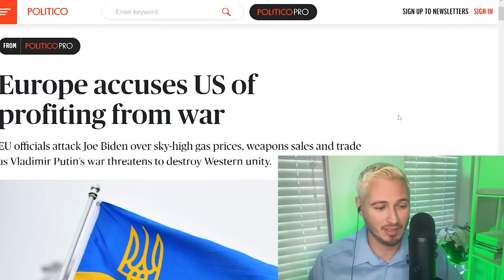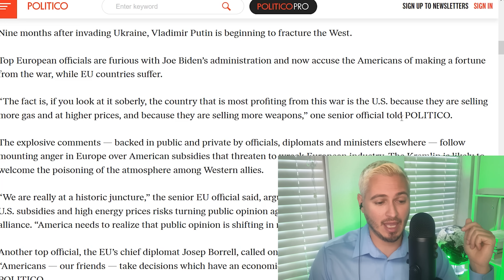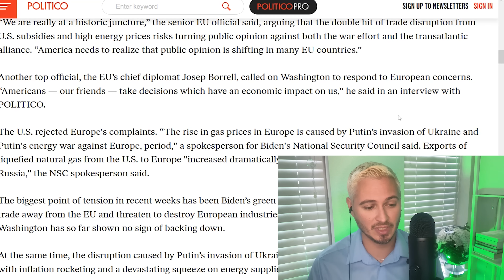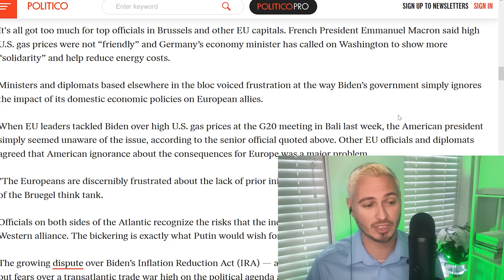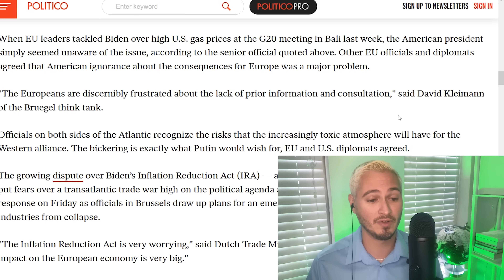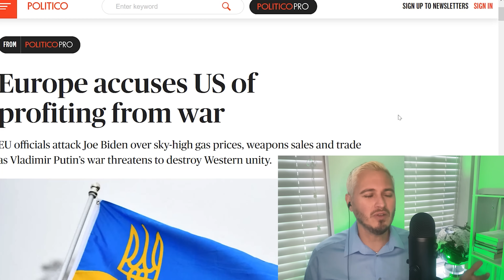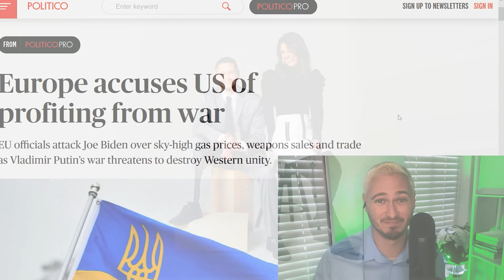Europe Accuses US Of WAR PROFITEERING | The Kyle Kulinski Show